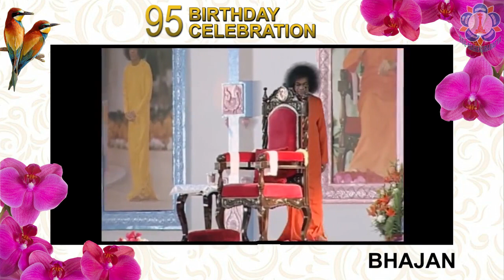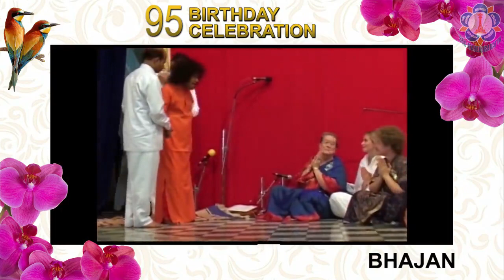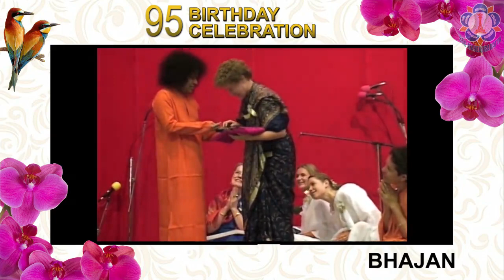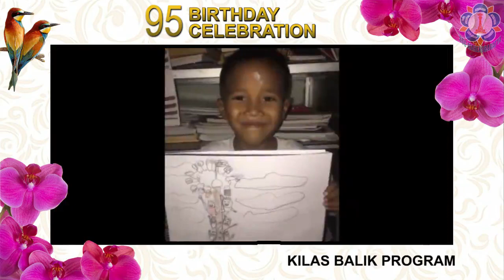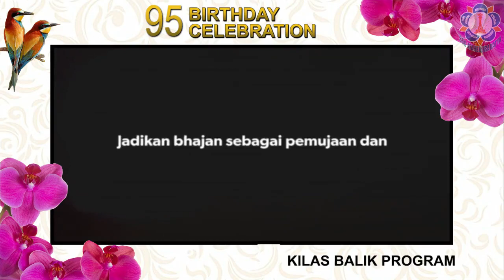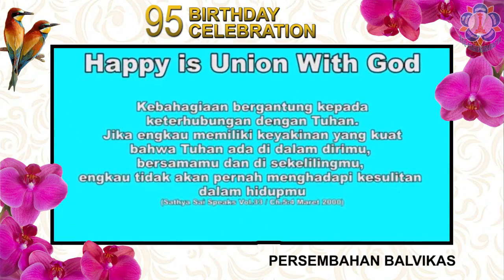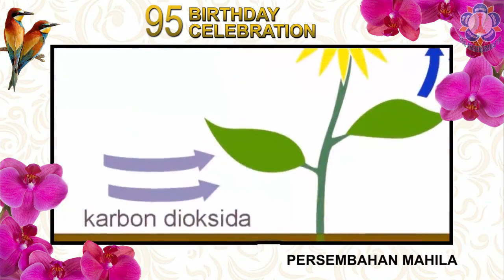Persembahan SSG Mahendradatta saat Birthday Bhagavan Sri Sathya Sai Baba ke 95 Tahun 2020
Tema: Happiness is Union With God